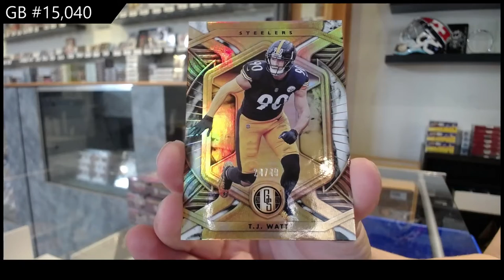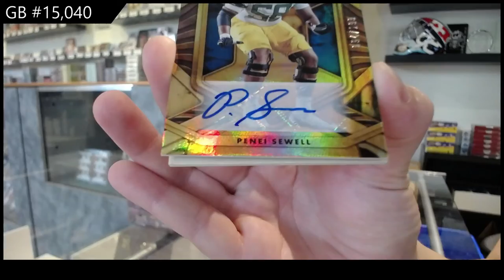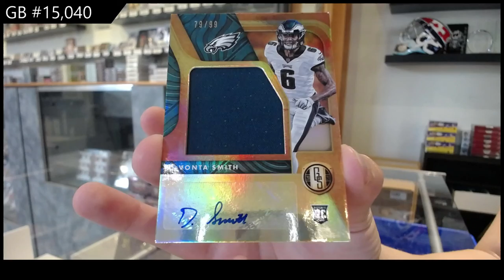2021 Panini Gold Standard Football Box Break - C&C GB #15,040